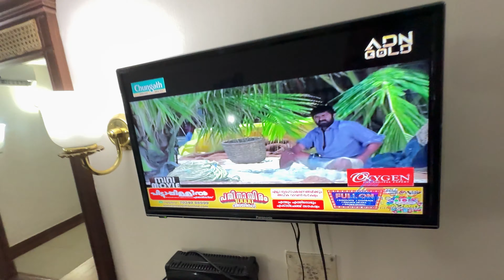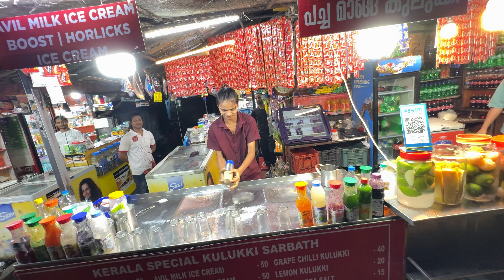Ghost Prank In INDIA’S Most Luxury Train *TVC Rajdhani* - EPIC PUBLIC REACTION 🤣